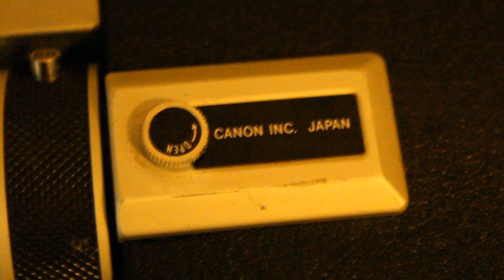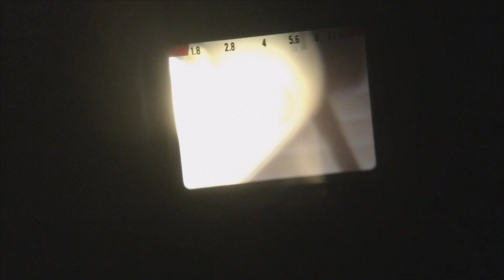Super 8 Camera Light Meter Battery Hack!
This Canon Auto Zoom 518 Super 8 Camera works well, however, there was just one problem. I couldn't find any 625 type batteries that I could use for the camera's light meter. So I came up with two alternatives to power the light meter instead.